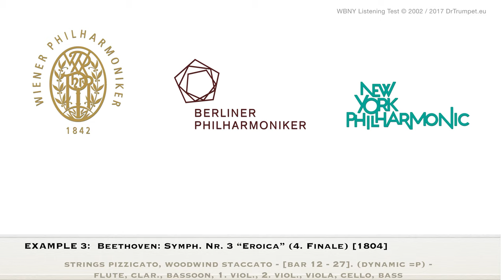Beethoven 3rd Eroica/Finale • Vienna Philharmonic Orchestra or not ? Test 03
=== Example 3
Beethoven: Symph. Nr. 3 “Eroica” (4. Finale) [1804]
Correct Answer: A is the Vienna Orchestra !
A: Vienna Philharmonics
Conductor: Leonard Bernstein
Recording Year: 1978;
Place: Wien, Musikverein, Großer Saal
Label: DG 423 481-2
Executive Producer: Hanno Rinke
Recording Producer: Hans Weber
Balance Engineer: Klaus Scheibe
B: Berlin Philharmonics
Conductor: Herbert von Karajan
Recording Year: 1977;
Place: Berlin, Philharmonie
Label: DG 419049-2
Executive Producer: Dr. Hans Hirsch / Magdalene Padberg
Recording Producer: Michel Glotz
Balance Engineer: Günter Herrmanns

CAN YOU IDENTIFY THE VIENNA PHILHARMONIC ORCHESTRA, COMPARED WITH THE BERLIN OR NEW YORK PHILARMONIC ? A research study of Dr. Matthias Bertsch, Matthias, University of Music Vienna:
Thousen participants, professionals and non-musicians, within and outside of Vienna, listened to 21 pairs of sound examples and tried to identify the recording of the Vienna Philharmonic. The final results shows that the total group indeed heard Viennese characteristics in 14 examples. In 9 cases these characteristics have been assigned correctly to the Viennese orchestra. Since longer examples were identified more accurately than shorter ones, the playing style was found to be the major criterion for judgment, rather than the timbre. The study concludes that listeners can indeed hear differences, but interpretation style can be misleading, and sound characteristics can generally only be identified by highly-experienced listeners.

FURTHER INFOS in ENGLISH
COOPER, MICHAEL (New York Times, JULY 30, 2014) A Sound Shaped by Time and Tools: What Makes the Vienna Philharmonic So Distinctive

Bertsch, Matthias. (2002) Can you identify the Vienna Philharmonic Orchestra compared with the Berlin or New York Philharmonics?. Acta Acoustica,. Sevilla: Hirzel, 2002.

Bertsch, Matthias. (2001) A new search for acoustic ‘distinguishing marks’ of the Vienna Philharmonic Orchestra. Alippi, Adriano (Hrsg.). Proceedings of ICA '2001 (17th International Congress on Acoustics), CD 4, 8_3.pdf. Rome: ICA, 2001.

FURTHER INFOS in GERMAN
Bertsch, Matthias. (2003) Wiener Klangstil - Mythos oder Realität? Ergebnisse der Hörstudie „Hören Sie Wienerisch?“ zur Erkennbarkeit des Wiener Klangstils in musikalischen Beispielen. Schriftenreihe des Instituts für Musikalische Akustik der Universität für Musik und darstellende Kunst Wien, 5. Wien: MDW.AC.AT, 2003.